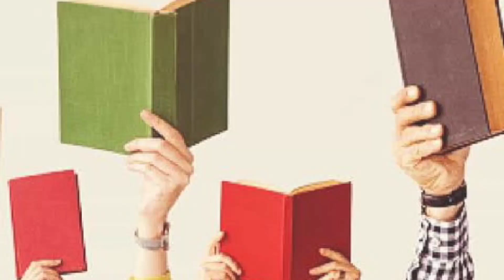Best Private Hostels For GCU Lahore Students/ Advice For Private Hostels Students